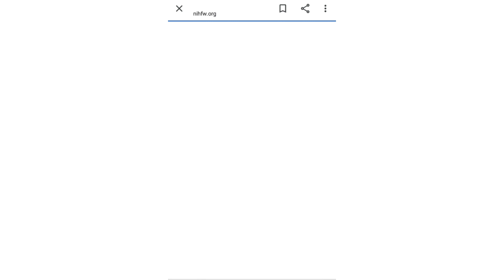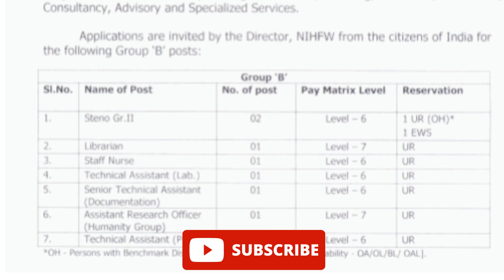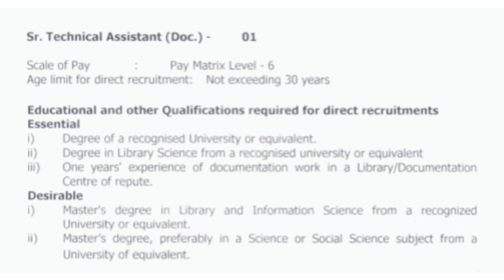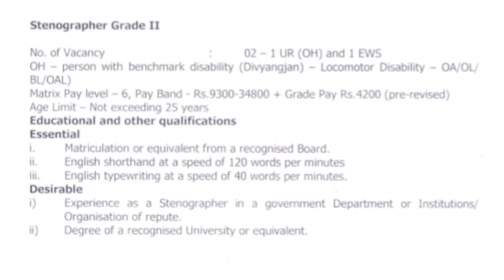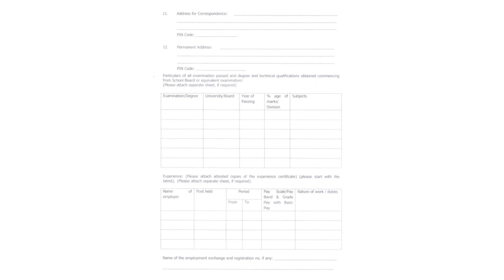NIHFW staff nurse job vacancy | How to apply staff nurse job in tamil | Technical assistant vacancy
This video explains about how to apply NIHFW Staff nurse job vacancy and others.. like technical assistant , stenographer etc..